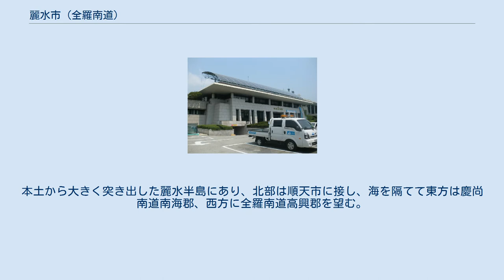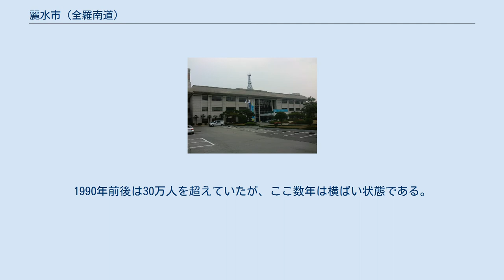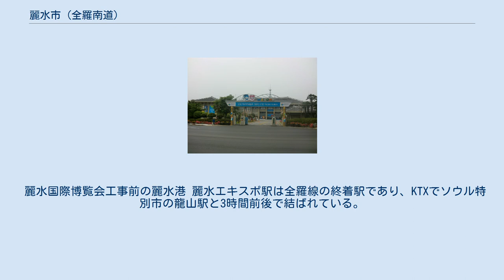麗水市 (全羅南道)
麗水市庁（本庁舎） 麗水市庁（突山庁舎） 麗水市議会（麗水市庁麗西庁舎） 麗水市（ヨスし）は、大韓民国全羅南道東部にある市。
2012年に麗水国際博覧会（万国博覧会）が開催された。
市庁舎は本庁舎（旧麗川市庁）、麗西庁舎（旧麗水市庁）（市議会がある）、突山庁舎（旧麗川郡庁）の分庁方式を採用している。
 全羅南道東南部の沿海部に位置する。
本土から大きく突き出した麗水半島にあり、北部は順天市に接し、海を隔てて東方は慶尚南道南海郡、西方に全羅南道高興郡を望む。
南は多島海に面し、市域には300余りの島(有人島47、無人島269)が点在し、海岸線は917Kmになる。
 半島東部に旧麗水市、半島中部に旧麗川市が所在した。
 百済時代は猿村県および突山県と称され、統一新羅時代の757年に海邑と命名された。
高麗時代の940年に初めて麗水の名前が使われている。
 1479年（李氏朝鮮成宗10年）には全羅左道水軍節度営（全羅左水営）が設置され造船施設などもあった。
文禄・慶長の役が始まる前年に李舜臣が当地の司令官として赴任し、亀船（亀甲船）を建造して戦争に備えた。
1599年に三道水軍統制師であった李時彦が建設した鎮南館は韓国最大の木造建築で国宝第304号に指定されている。
 総人口は2013年12月現在、294,565人。
1990年前後は30万人を超えていたが、ここ数年は横ばい状態である。
 麗水国際博覧会工事前の麗水港 麗水エキスポ駅は全羅線の終着駅であり、KTXでソウル特別市の龍山駅と3時間前後で結ばれている。
麗川駅はKTXの一部と観光列車S-Trainを除く全列車が停車。
 金浦国際空港と55分で結ばれている。
この他済州国際空港への便がある。
 KBSはKBS順天放送局、地域民放は光州放送（KBC）のエリアであり、市内に中継局が設置されている。